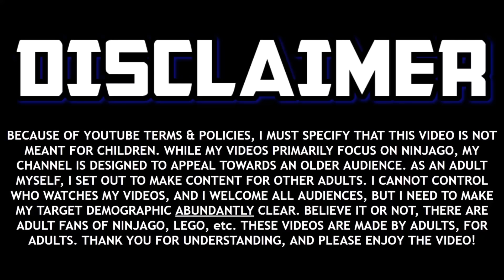The NEW Darkest Ninjago Moment? 🐲 Ninjago Dragons Rising Season 2 PART 2 Talk!